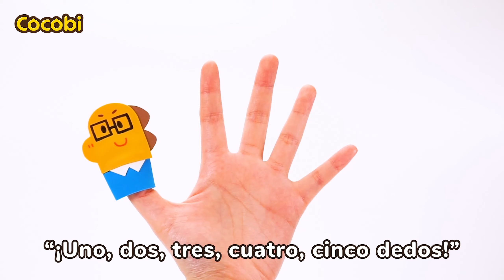No Seas Celoso | ¡Mamá y Papá los Aman a Ambos! | Canciones Infantiles | Cocobi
Canciones para Viajar, Música, Canciones de Cocobi, de Kinder,